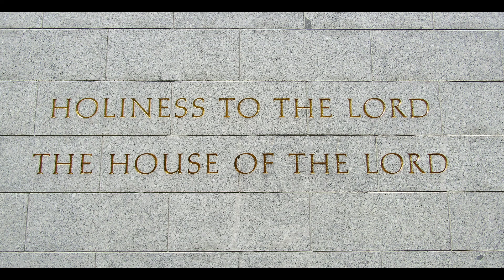Defining Doctrine from Y Religion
Welcome back to Holiness to the Lord, a podcast type channel where I will discuss my thoughts as I study scriptures looking for Temple themes. I will be coming from the perspective of a member of the Church of Jesus Christ of Latter-day Saints, and will be using the KJV of the Bible, however I won't be keeping pace with Come Follow Me.